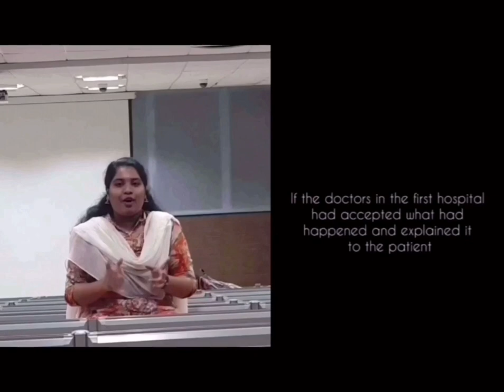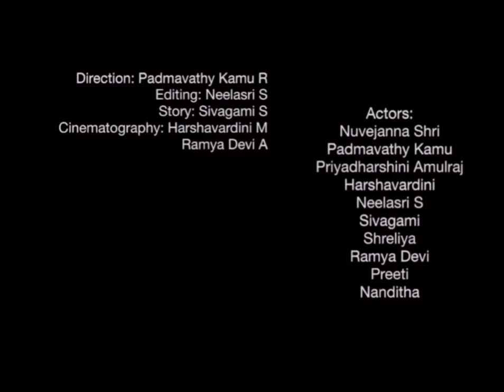"NEGLIGENCE NO MORE" - Short film by "ROUKANS" Batch from SRMC for "OPTIMUS`19" with Subtitles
A 13 minutes short film by SRIHER/SRMC MBBS students for showing an example of negligence commonly being done at hospitals..